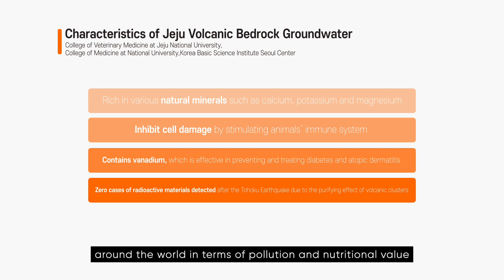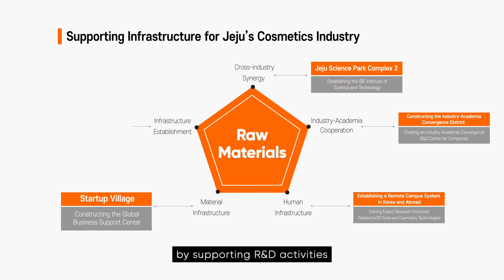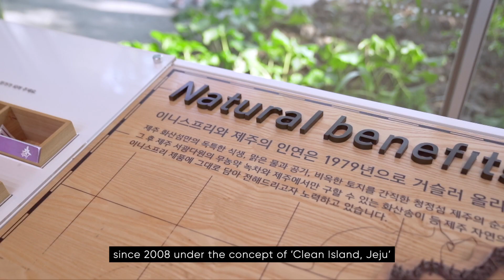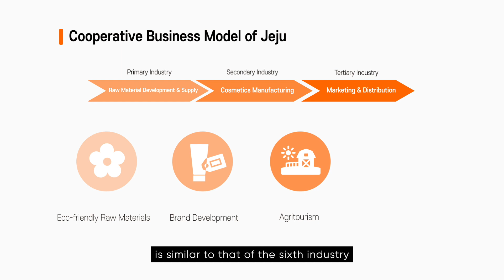[ENG sub] 2021 Jeju Island Investor Memorandum :: Cosmetic Industry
2021 Jeju Island Investor Memorandum :: Cosmetic Industry [ENG]

copyright INVESTJEJU